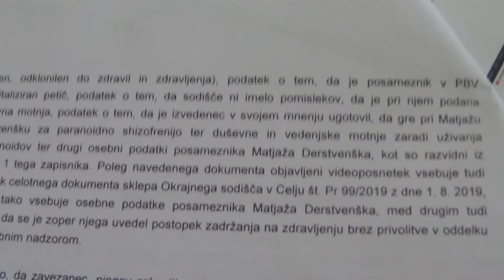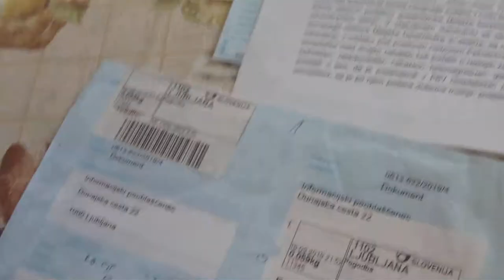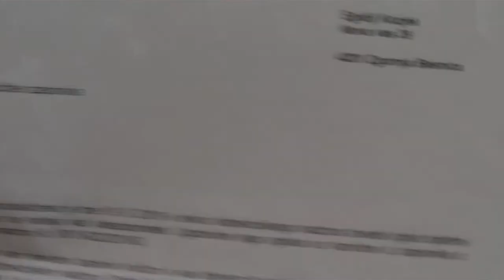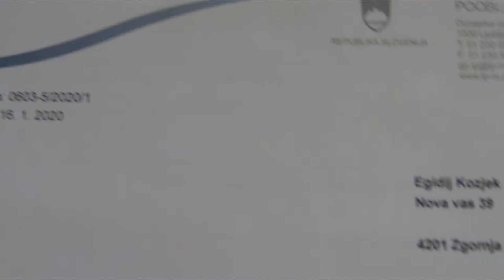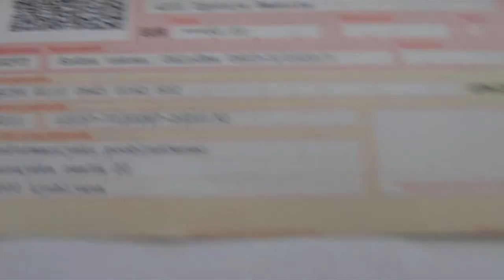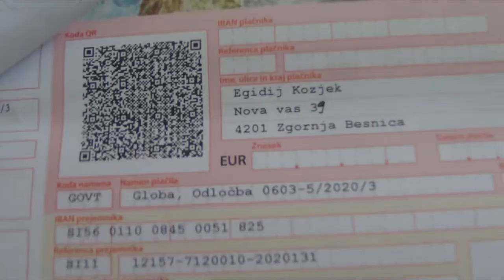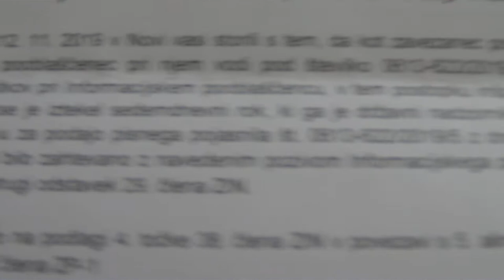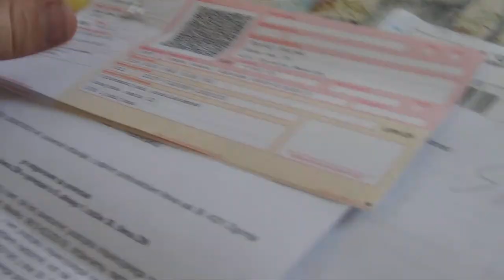BLAŽ PAVŠIČ-INF.POOBL. SLO. IZDAL GLOBO 500 EUR ZA OBJAVO SODBE V IMENU LJUDSTVA